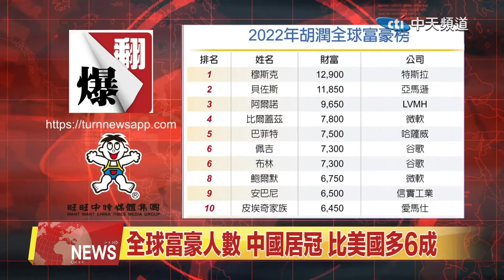2022.03.26 中天北美新聞-3 翻爆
接下來一起來看看翻爆的重點新聞。